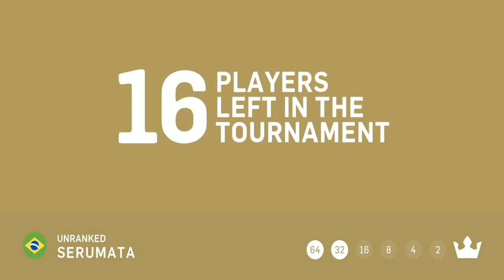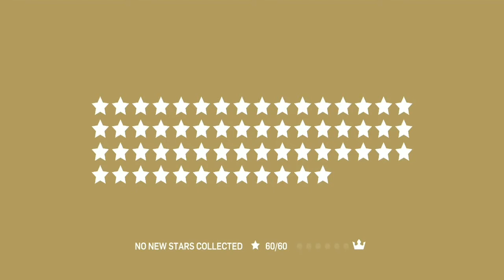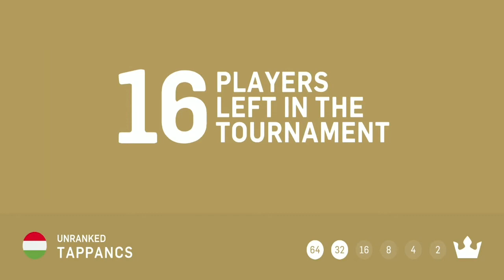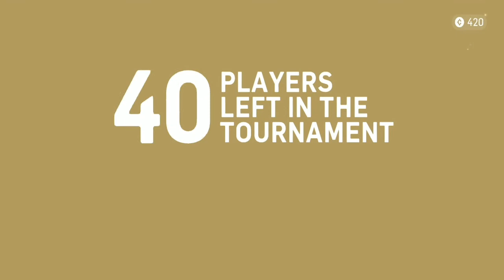Gumslinger - Gameplay Walkthrough Part 5 - Tutorial (iOS, Android)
Call of Juarez: Gunslinger Gameplay

Gumslinger - Free

- Duel Gumslingers around the world in PvPb tournaments, 64 players but only one winner.

- A wide variation of skillshot missions

- Amazing soft-body physics fun

- Many widely different guns to unlock

- Style your guns with amazing gun skins

- A lot of fantastic Gumslingers to collect

- Send out your posse of Gumslingers to bounty hunt for you

- Loads of different levels and environments

- Great achievements and rewards to collect

- Climb the ranking system to the top

Gumslinger is a unique combination of skill, competition, physics, mouthwatering gummy candy and great fun!